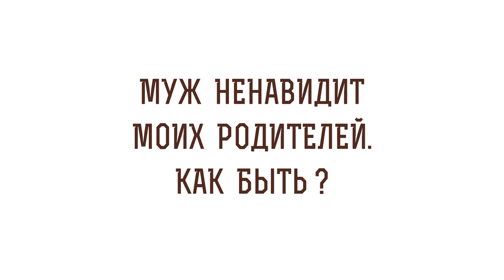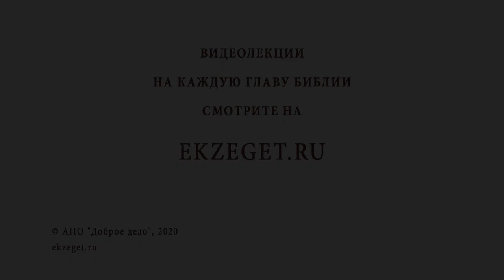Муж ненавидит моих родителей. Как быть ? Профессор Алексей Ильич Осипов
В сегодняшнем видео вместе с профессором Алексеем Осиповым отвечаем на вопрос: "Муж ненавидит моих родителей. Как быть ?"
Будут затронуты следующие темы:

🔸Чувство любви.
🔸Взаимная ненависть.
🔸Смотреть на вещи объективно.
🔸Отсутствие закона Божьего в семьях.
🔸Жить отдельно.
🔸Дух неприязни.
🔸Из искры возгорится пламень.
🔸Всеобщее решение и компромисс.